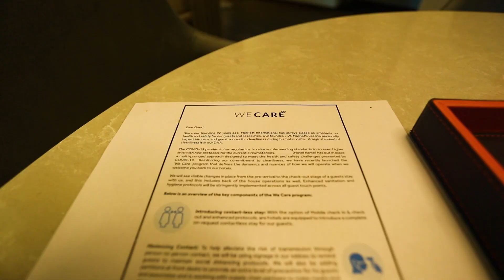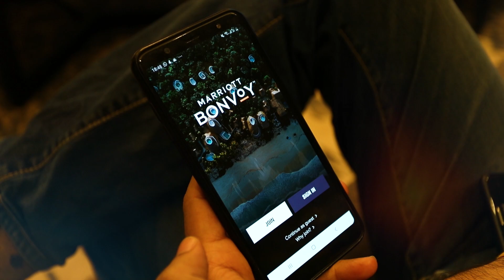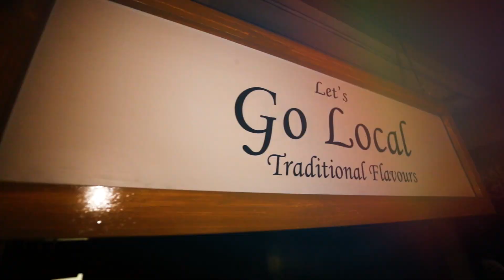Virtual Site Inspection of Courtyard by Marriott Bhopal (Hotel Re-opens on June 8th 2020)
Courtyard Bhopal re-opens on June 8.

We are taking every measure to keep you safe. We assure you absolute precision in our cleaning and sanitation procedures. Your safety is our utmost priority. Take a look at our Hygiene & Safety Protocols

Discover the city of lakes with Courtyard By Marriott. Save Now, Stay Later!
• Pay for 2 nights, Stay for 3
• Stay anytime until 30th June 2021
• UNLIMITED date changes
• FREE Breakfast
• FREE Wi-Fi 🌐

*T&C Apply

Enjoy upto 25% ADDITIONAL CREDIT on bulk pre-purchases.